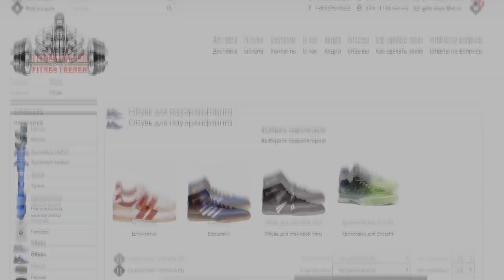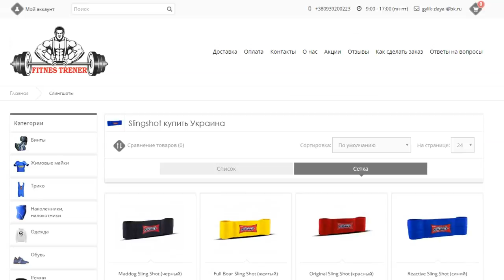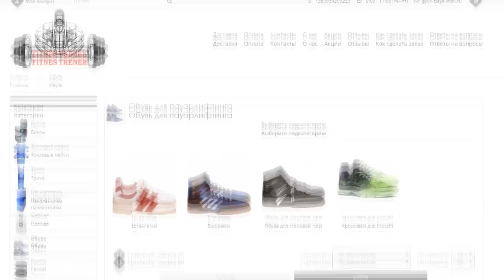Мельник Олексій (про US Open 2017)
Витаминки для взрослых дядей SpartanPharm